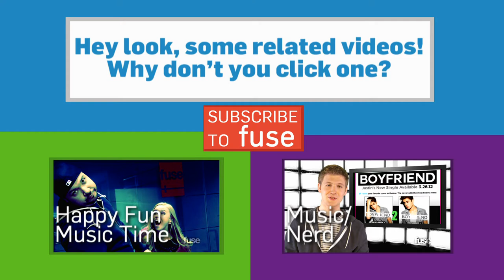Givers, The Belle Brigade, Patrick Sweany - Music Rec Roulette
Every Tuesday, Music Rec Roulette barrages you with quick music recommendations from a wide array of random people. And the occasional celebrity.